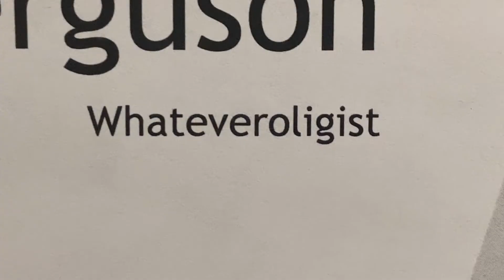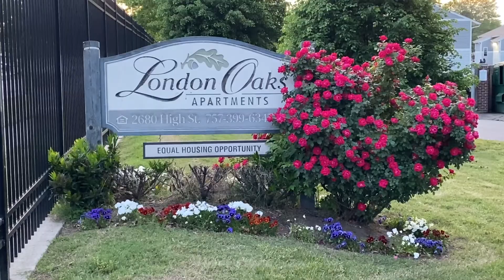how was your weekend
Don't you hate when your coworker ask how was your weekend.